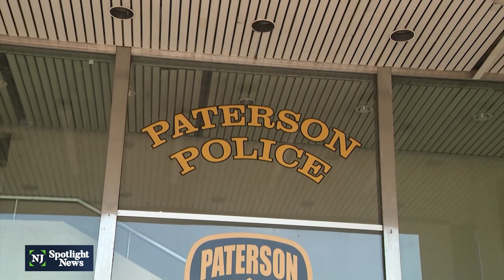New recruits for Paterson Police Department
One of the largest classes of police recruits in Paterson was sworn in Monday. The 29 recruits enter the academy at a time of turmoil for the police department after a state takeover in the aftermath of a fatal police shooting March 3 and a string of convictions against former officers within the department for misconduct and civil rights violations.